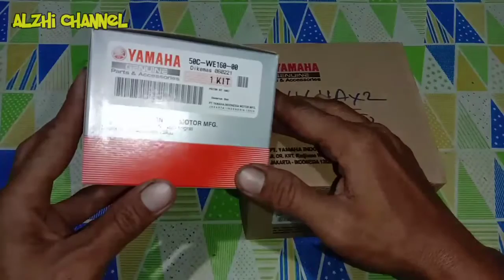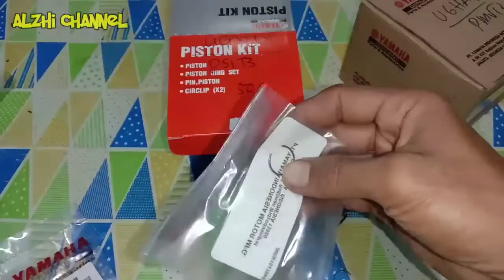Cara pasang ring piston jupiter mx@Alzhi Channel